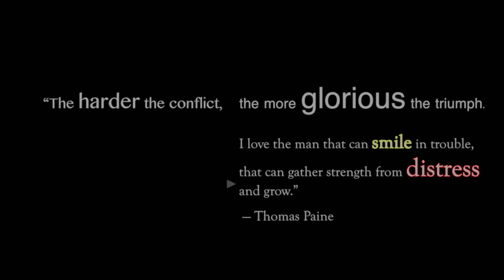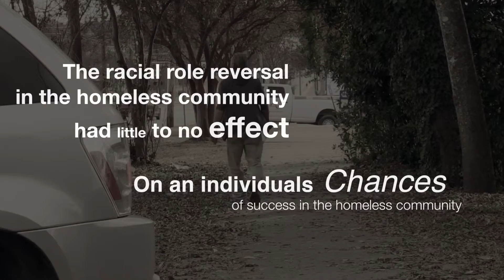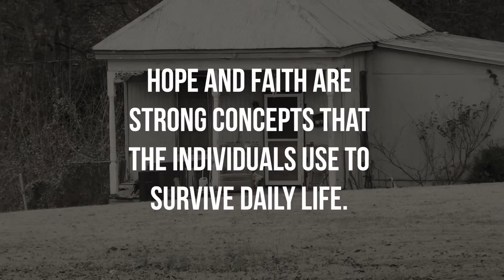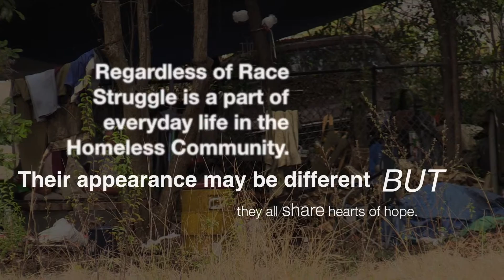Homelessness in Columbus, GA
This video is a final production of qualitative research regarding homelessness in Columbus, GA.